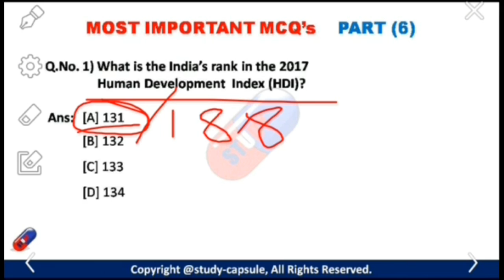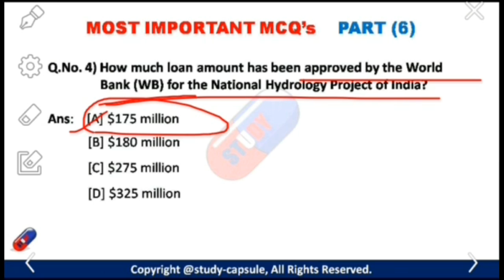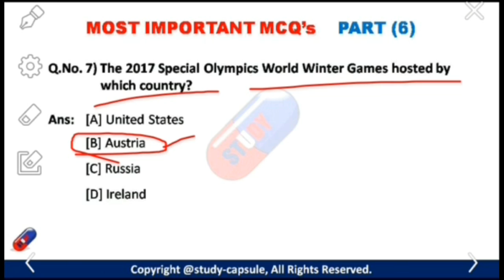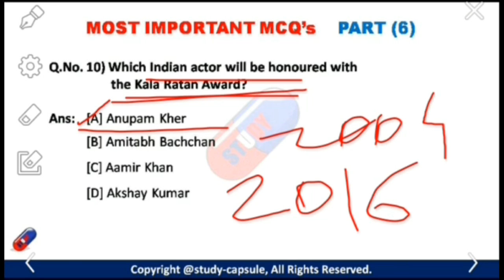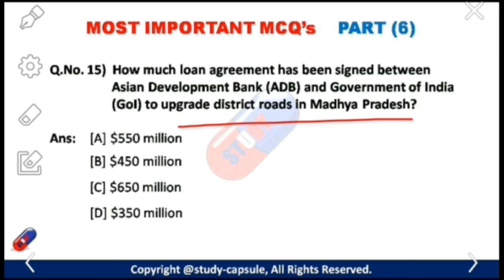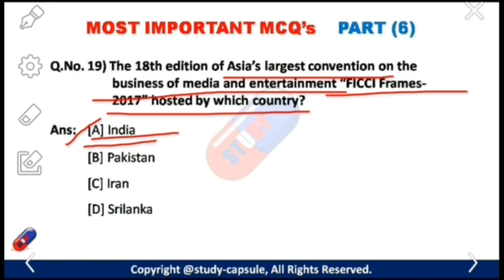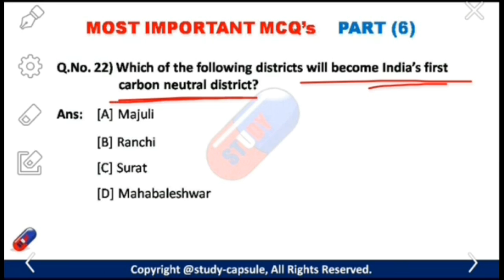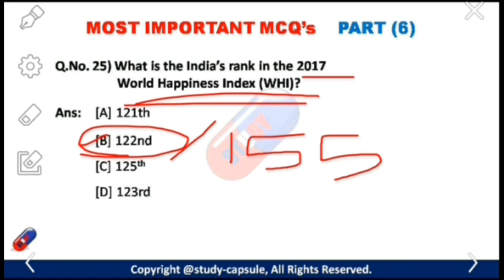Most Expected Current Affairs' Questions For Upcoming Exams(Part- 6)!! - Study Capsule